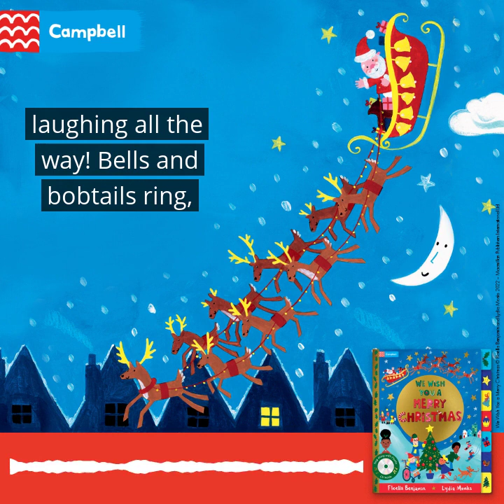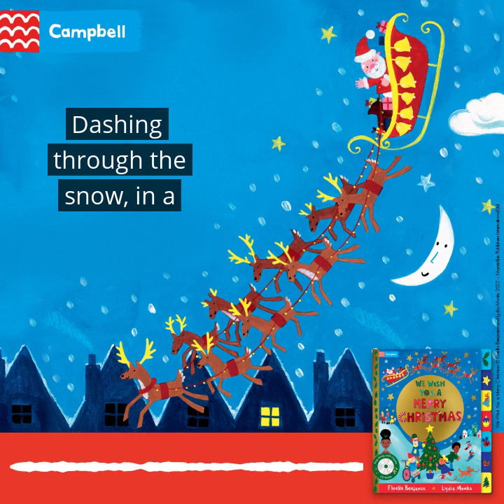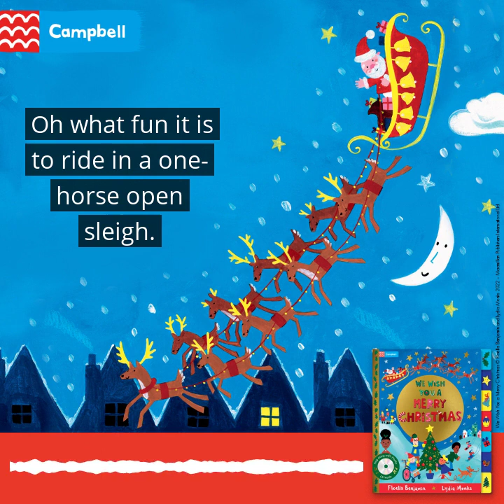Jingle Bells SINGALONG with Floella Benjamin!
Enjoy a family Christmas singalong with Baroness Floella Benjamin, and sing 'Jingle Bells' together. Other favourites such as 'We Wish you a Merry Christmas' and 'Ding Dong Merrily on High'! can be found on We Wish You A Merry Christmas